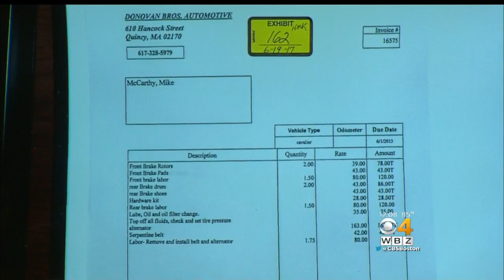Defense Rests In Bella Bond Murder Trial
Defense attorneys concluded their argument by introducing the eight new exhibits of evidence and no testimony from McCarthy. WBZ-TV's Nicole Jacobs reports.